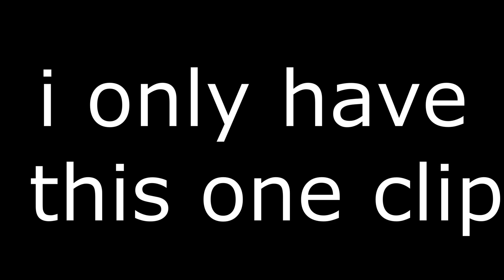I got 100 stars In bedwars!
less go 100